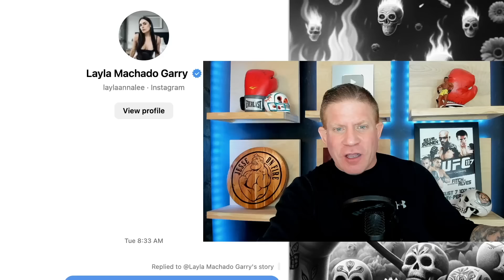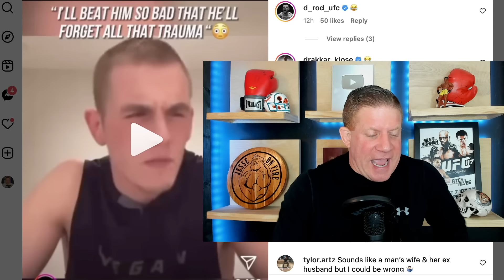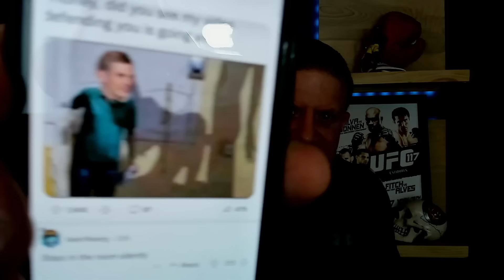KHABIB COMEBACK is REAL says COACH!! I SLID in Ian Garry’s WIFE’s DMs…here’s what happened.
I slid into Ian Garry's wife Layla Anna Lee's DMs! Also, Khabib Nurmagomedov may be more serious about a comeback than you guys REALIZE!!! Could he be back for UFC 300???